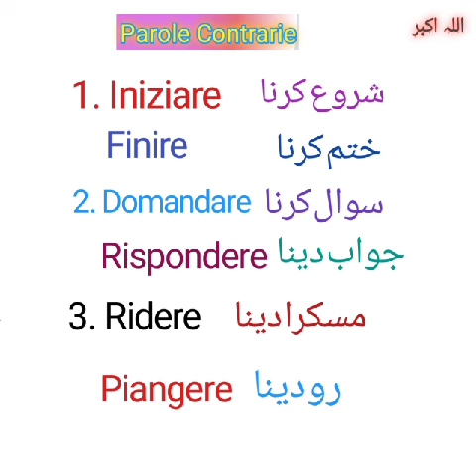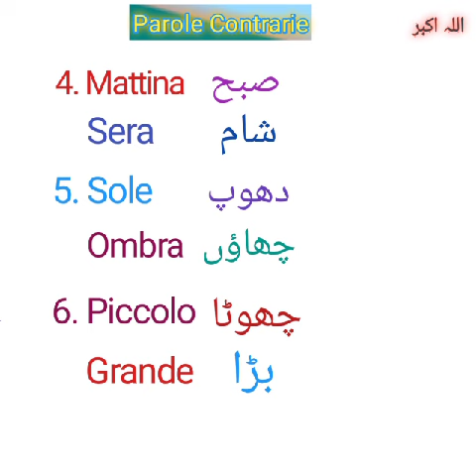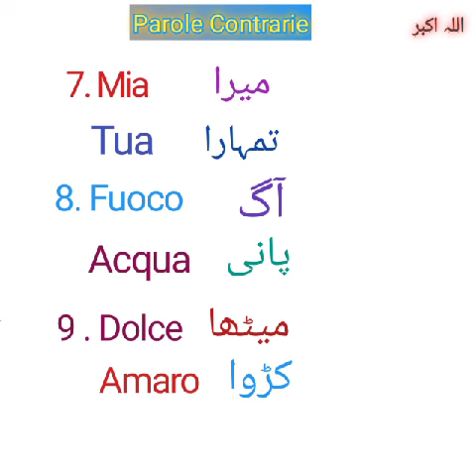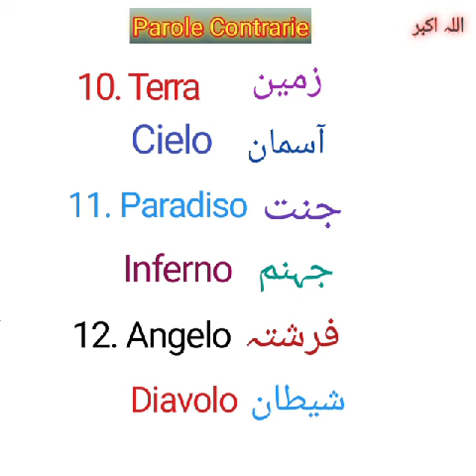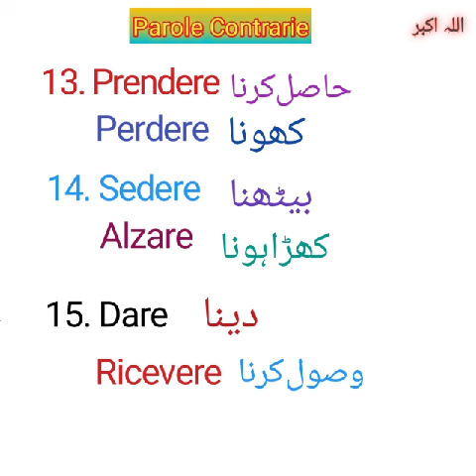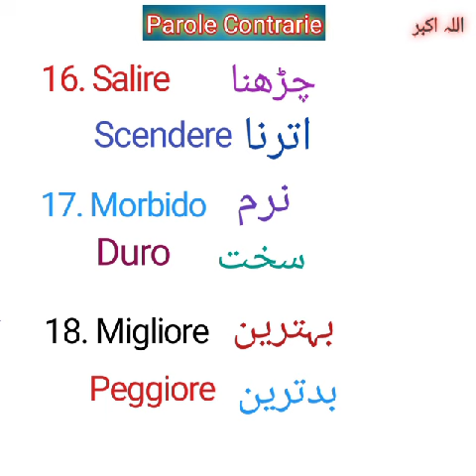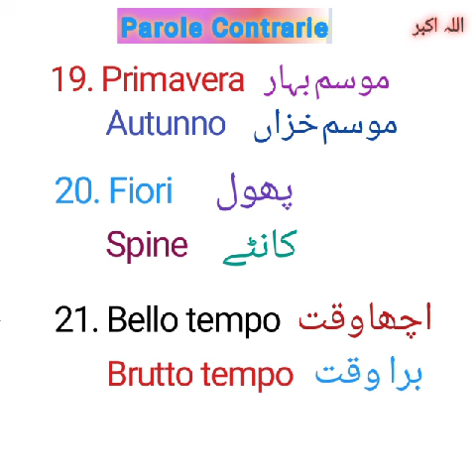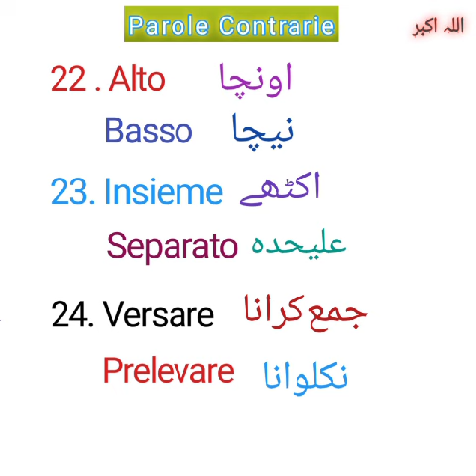Learn Italian Important Opposite Words || اہم متضاد الفاظ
Learn Italian with Urdu
Learn Daily Use Sentences
Italian A1 A2 Lever
Italian for All
fast and easy italian
italian  with Iqra learbing Tech
learn Italian Language
Learn Opposite words
parole Contrarie